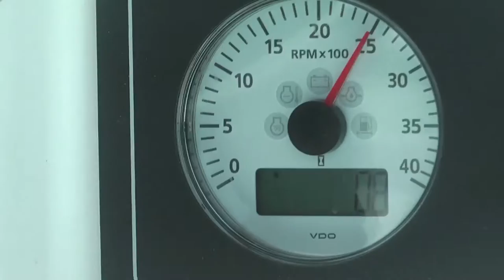merlin sea trials movie